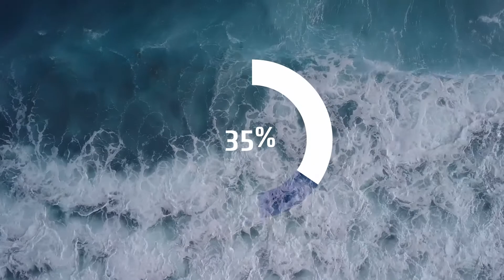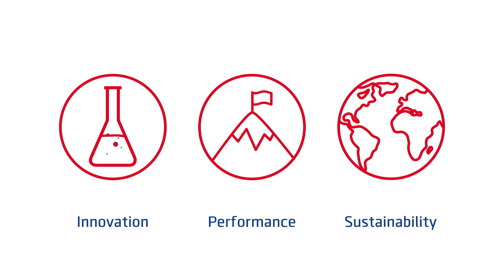What Is PrimaLoft® Bio™?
New Sustainability. Same Premium Performance.

PrimaLoft® Bio™ brings a new approach to sustainability without compromising our industry-leading performance and comfort throughout the life cycle of the garment. This innovation lies within the makeup of the fibers.